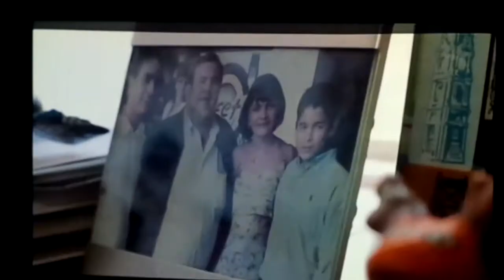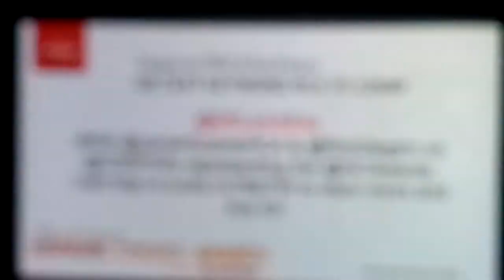2013 Hispanic Choice Awards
Ricardo Maldonado
"Trailblazer" Award
Business Person of the Year
10th Annual Hispanic Choice Awards
Philadelphia, October 5th 2013

Let me start with a heartfelt thank you to the Hispanic Choice Awards for presenting me with this humbling recognition.

Eleven years ago, I moved to this country; and like many of you, I came here with a bag full of hopes and dreams.  During all these years, I've had the great privilege to meet many latinos living in this great country

Let me tell you about the latinos I know...

The latinos I know are entrepreneurs...  they own small business with big and bright ideas.

The latinos I know are very talented photographers, writers, artists, dancers...

The latinos I know travel all around the country and world promoting this great region...

The latinos I know are champions when it comes to dignity and decency. knowing that how hard you work and how much you love what you do matters more than what you make.

The latinos that I know are generous and volunteer for many organizations. They are always ready to help others not matter what they look like, where they are from or who they love.

These are the values that I share with the latinos I know, all of us who work every day, making powerful contributions to this great country and the world.

Mom and dad, thanks for teaching to dream big. This is for you.

Thank you so much for this recognition. Muchas gracias. Dios los bendiga